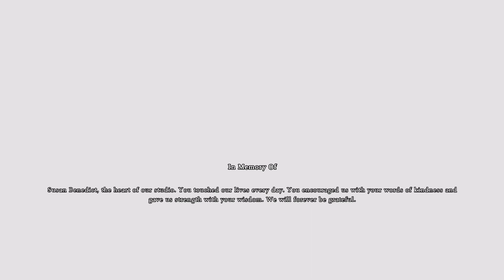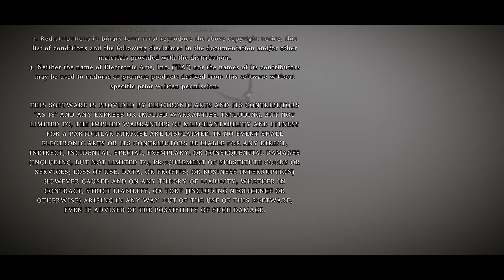Fallen Hero (12, end)